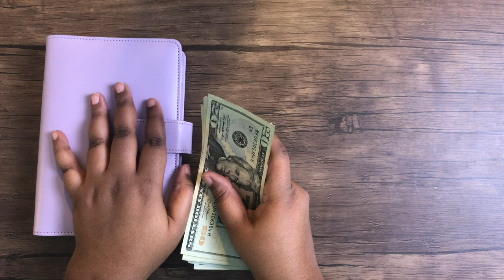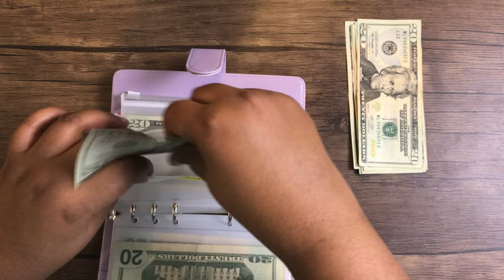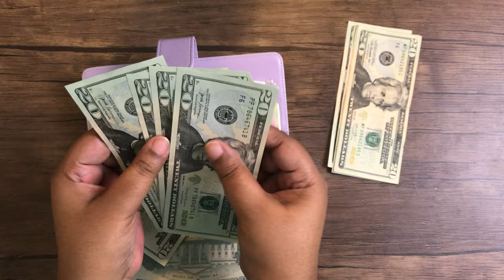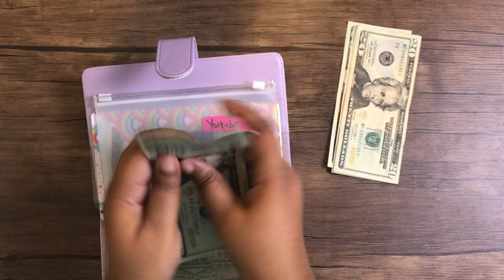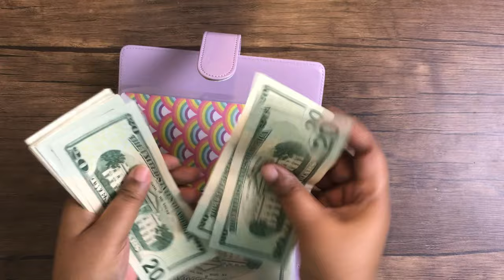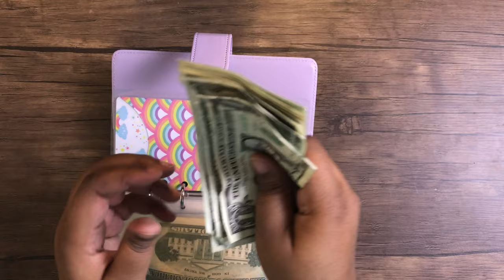Last Cash Envelope Stuffing $360 | April 2021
Welcome

This is my last video on how I stuff and allocate my cash envelopes. This month I am stuffing $360.